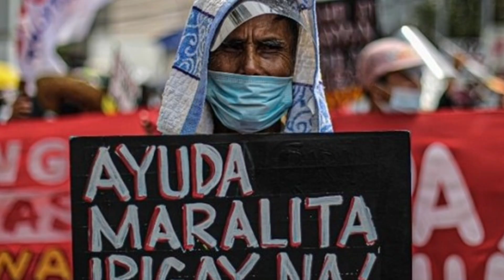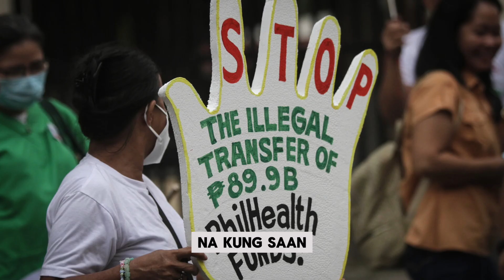Nagiging "Ayuda Republic" na nga ba ang Pilipinas? | Atty. Jeremiah Belgica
Nagiging "Ayuda Republic" na nga ba ang Pilipinas?

Atty. Jeremiah “MY” Belgica is a former Director General and Secretary of ARTA. He is an author, a columnist, a Filipino lawyer and a church pastor.